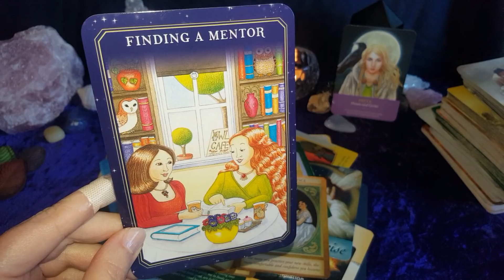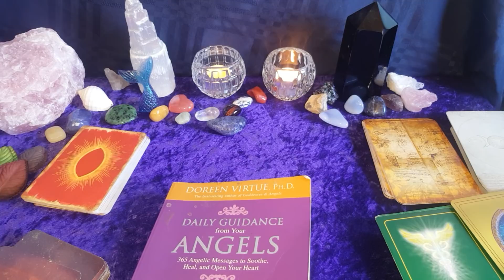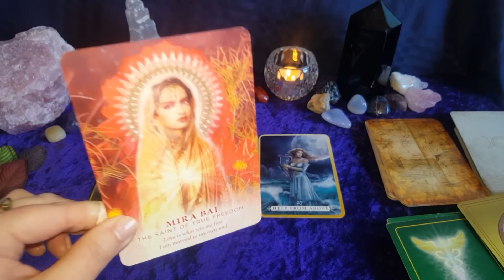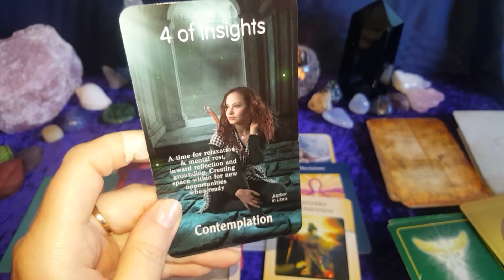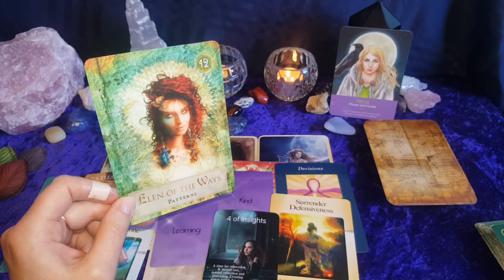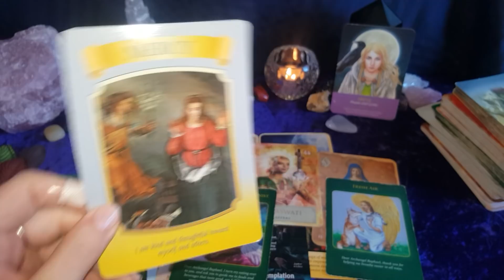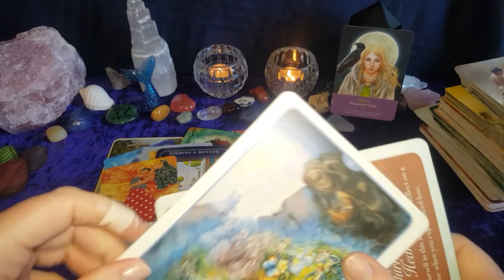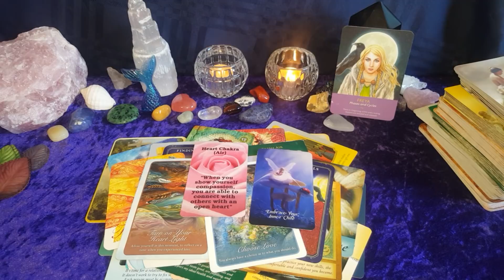URGENT: Message From Spirit 💚🕊 (Higher Guidance)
I'm so happy to announce this!! Your chance to win;

🔮1st Divine Gift ~ Private Reading!

💙2nd Divine Gift ~ One of my self-created decks - 'Divine Love Messages from your Twin Flame/Soulmate' (Pic below) as seen in my videos.

All you need to do is comment a green heart 💚 or type 'green heart' on each video I post between now and the end of the month. Winners will be drawn end of the month! Only comment once on each video.

💚Find out WHAT SPIRIT NEEDS YOU TO HEAR TODAY 💚

💎Leave a Divine donation 🍀 (Thank you! Even the smallest amounts really helps!)

🔮Personal Readings🔮
I am not offering personal readings at this time but please check back in future. I will make an announcement when I am back doing them :)

🌼Heal Yourself & Mystical Healing Reading Cards ~ Inna Segal
🌼The Power of Surrender cards ~ Judith Orloff
🌼Grace Oracle ~ Cheryl Richardson
🌼Archangel Gabriel & Healing with Archangel Raphael & Mary Queen of the Angels Oracles ~ Doreen Virtue
🌼Ask Your Guides ~ Sonia Choquette
🌼The Divine Feminine Oracle ~ Meggan Watterson
🌼Whispers of Love Oracle ~ Angela Hartfield
🌼Clairvoyant Reading Cards ~ Belinda Grace
🌼The Untold Truths of the Heart ~ Aquamoonlight
🌼Heart Thoughts book ~ Louse L. Hay

⭐My Decks in this Video⭐